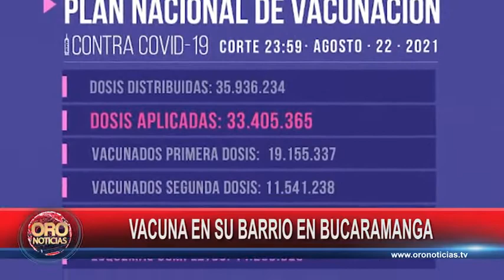Llegaron más vacunas a Santander para tercera dosis | Oro Noticias